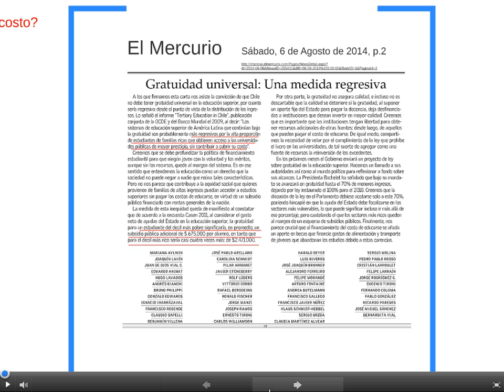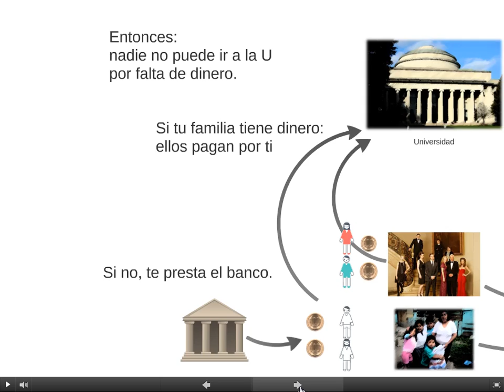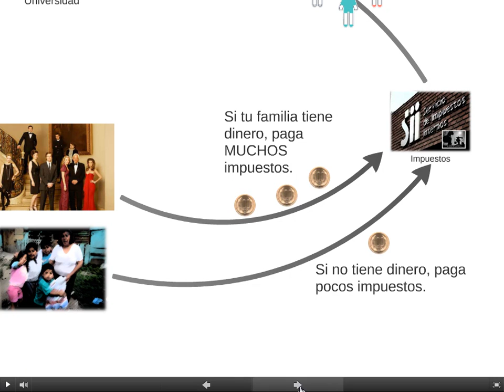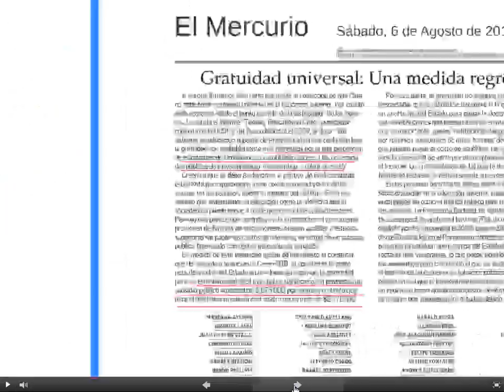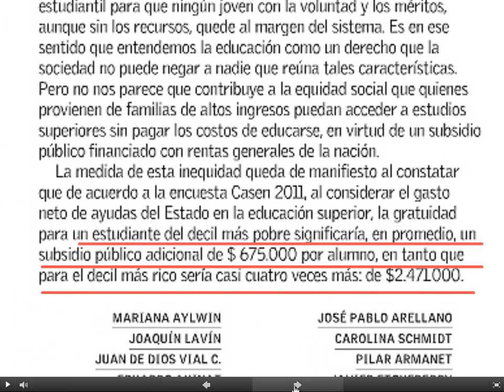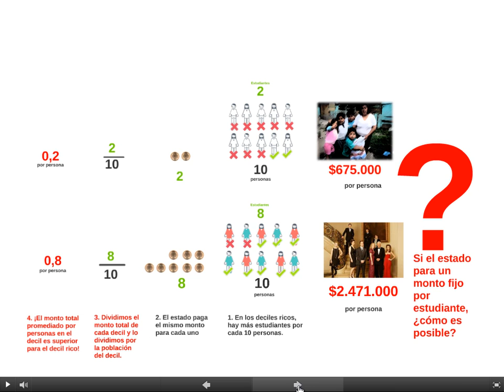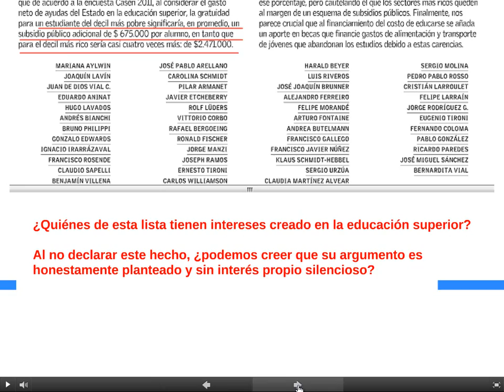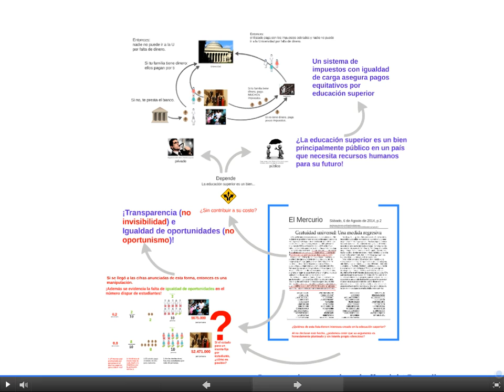Gratuidad en Educación Superior ¿regresiva?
Comentarios y preguntas críticas acerca de una columna de opinión de expertos chilenos en educación superior, dónde se afirma que la gratuidad de la educación superior sería una injusticia.
Mis argumentos conducen a concluir que en su columna, los expertos esconden más de lo que revelan.